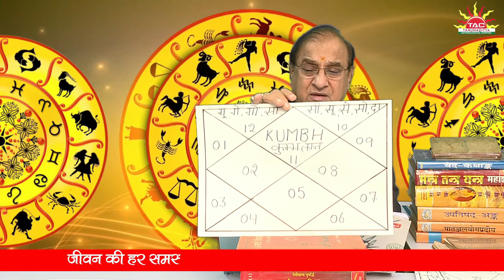कुंभ लग्न | 16 Nov to 16 Dec 2022 । सूर्य राशि परिवर्तन | Kumbh Lagna